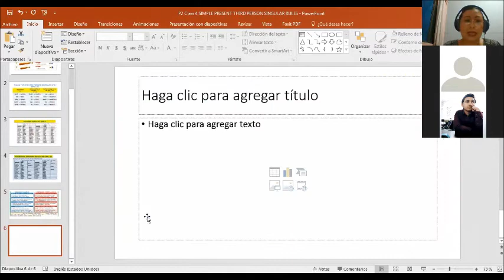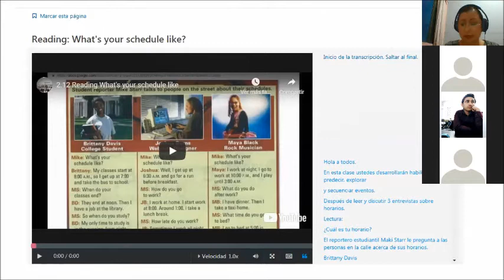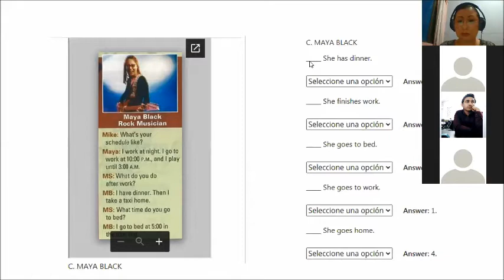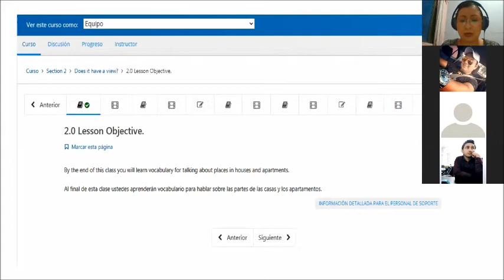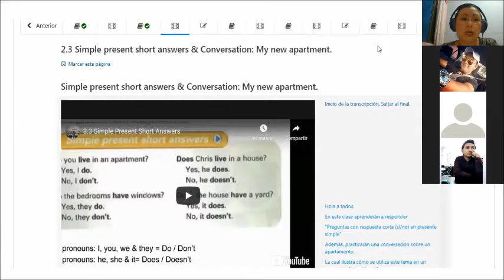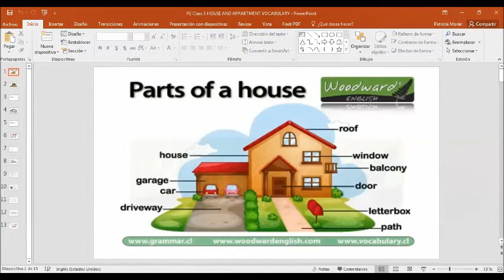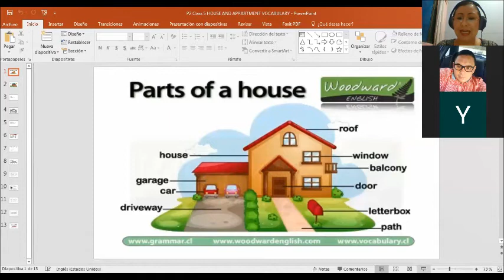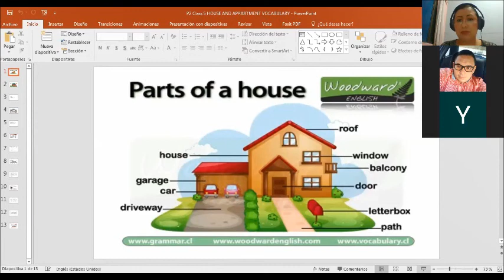Ingles Corporativo-P2-01-8-9PM 07-20 SIMPLE PRESENT PLATFORM EXERCISES PART II